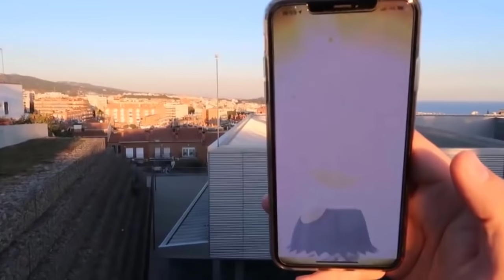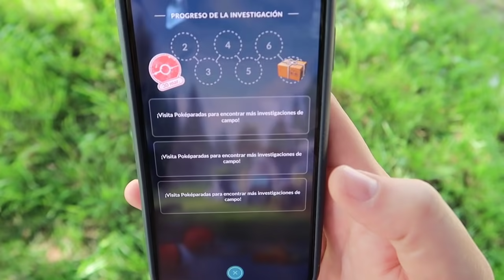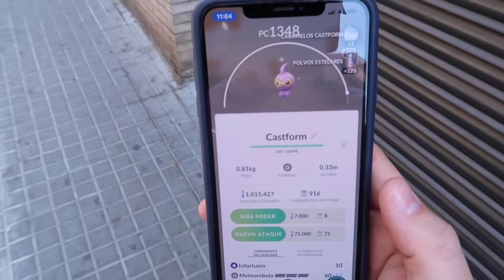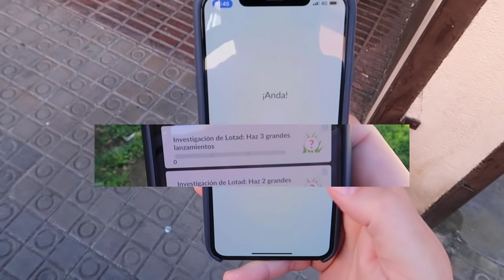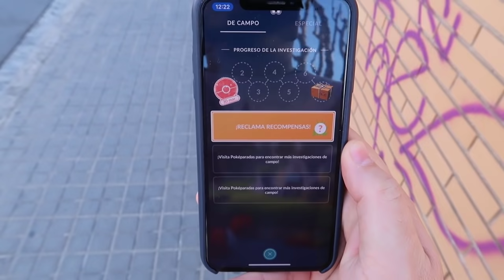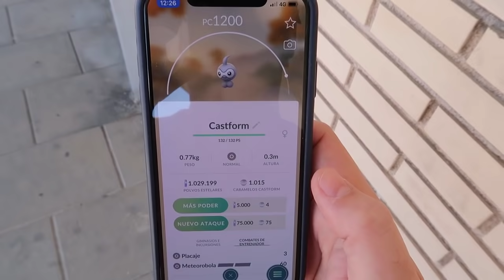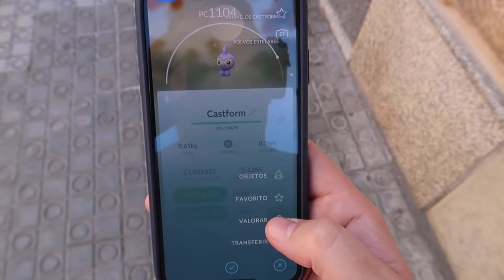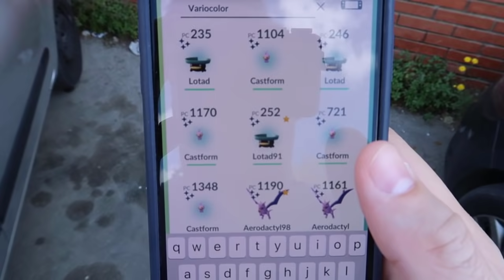¡FESTIVAL de SHINIES! CAPTURO LOTAD SHINY y CASTFORM SHINY en Pokémon GO! [Keibron]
Hoy tenemos ¡FESTIVAL de SHINIES en el LotadDay! CAPTURO muchos LOTAD SHINY y CASTFORM SHINY en su forma normal en Pokémon GO! Keibron

Pon mi código y descarga una aplicación.
Código: doqdcobw